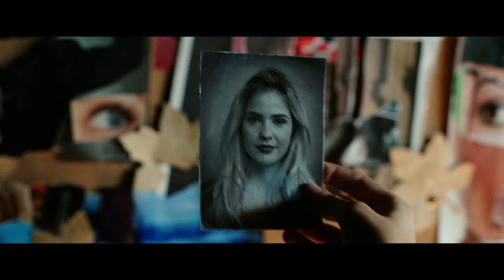Ouija - A Look Inside Featurette (Universal Pictures) HD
In Ouija, a group of friends must confront their most terrifying fears when they awaken the dark powers of an ancient spirit board. Stiles White directs the supernatural thriller that is produced by Platinum Dunes partners Michael Bay, Andrew Form and Brad Fuller (The Purge, The Texas Chainsaw Massacre, Friday the 13th) alongside Blumhouse Productions' Jason Blum (Paranormal Activity and Insidious series, The Purge), Bennett Schneir (Battleship) and Hasbro. Juliet Snowden and Stiles White wrote the script for Ouija, and Universal will distribute the film worldwide.